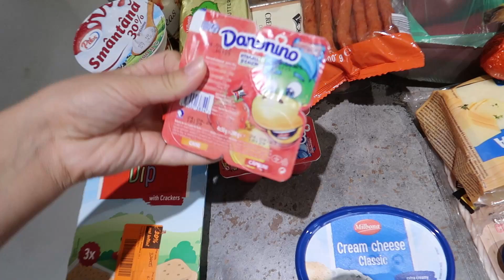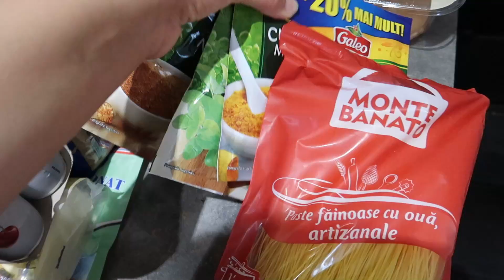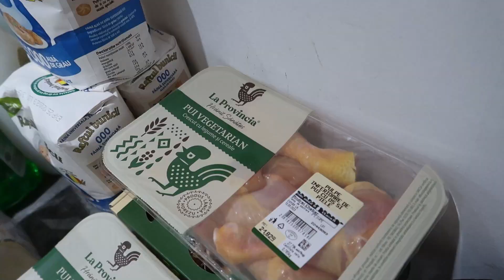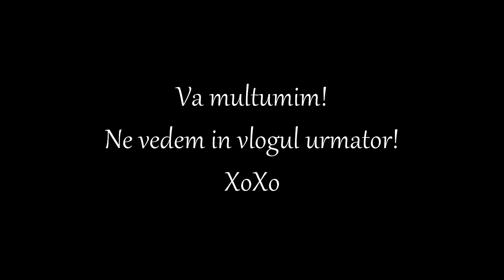Vlog/ Reteta mea preferata de ardei kapia la borcan/ Cumparaturi Lidl si Kaufland 680lei si Altele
Vlog/ Reteta mea preferata de ardei kapia la borcan/ Cumparaturi Lidl si Kaufland 680lei